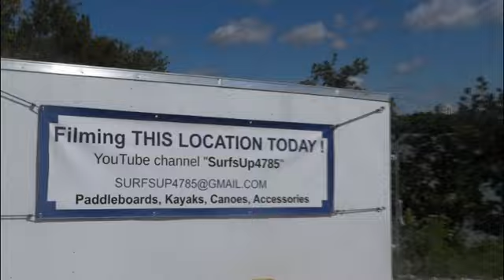X-Power 11 ft Shark inflatable sup, Estero Bay, Ft. Myers, Florida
Pull off the side of the road and hit the water! Easy access off of Long Key into Estero Bay.  Plenty of sand and sunshine!  And the X-Power Shark is a great stand up inflatable paddleboard to take along!  Bungees for gear storage, large traction pad, 4 mid-board D ring rings to attach an after market kayak seat, and a true surf fin.  Check out my Youtube channel "surfsup4785" to see other boards I have available for sale and other interesting locations to paddle around the Mid-South.  Search "surfsup4785" on Facebook to see some of my current boards posted!